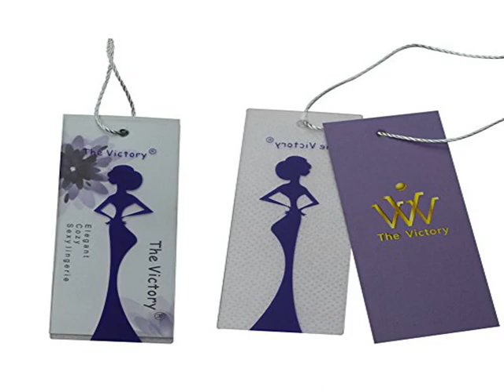Check The Victory Women's Mesh Cupless Babydoll with Bows Straps (one size, Product images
The Victory Women's Mesh Cupless Babydoll with Bows Straps (one size, more details
1xSexy Dress  1x G-string